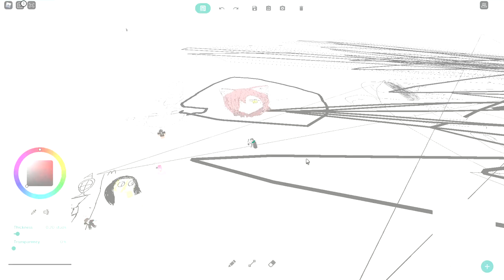BURRAKU HORRU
ZEHAHAHAHA

Free Draw 2